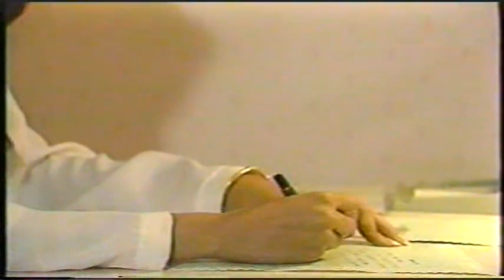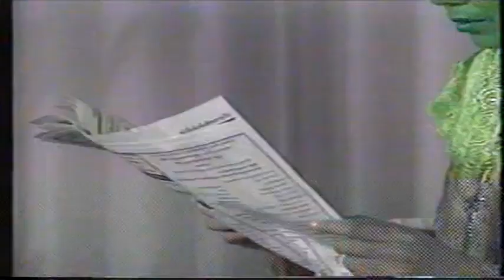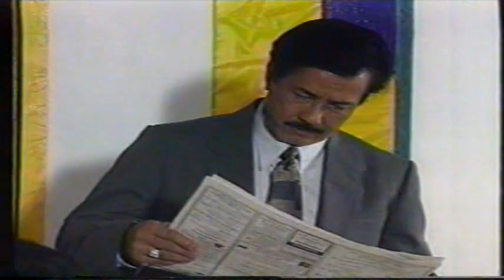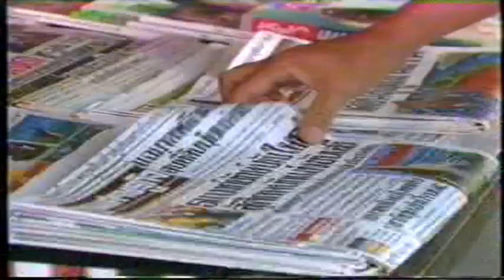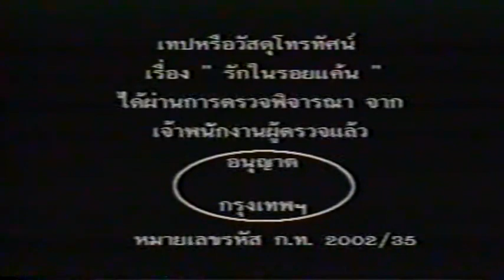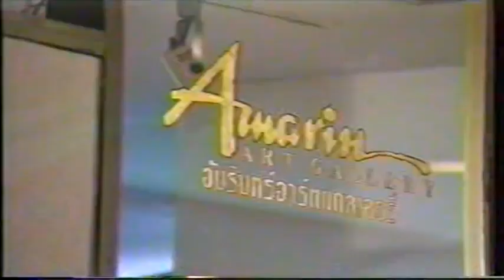รักในรอยแค้น (2535) ep.02